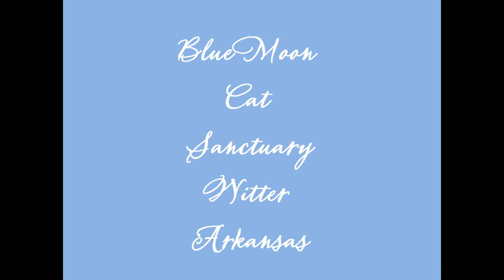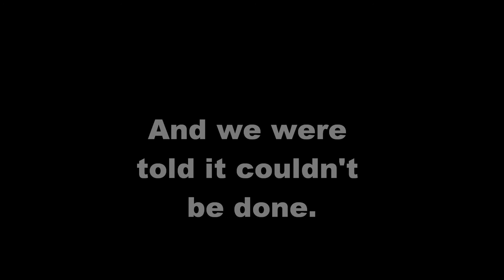Blue Moon Sanctuary's first video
Blue Moon Cat Sanctuary Witter Arkansas